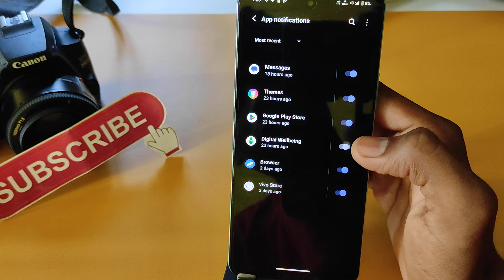Vivo T3 Lite 5g notification setting/Vivo T3 Lite 5g notification on/off kaise kare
topic.

Vivo T3 Lite 5g notification band kaise kare
Vivo T3 Lite 5g notification setting
how to hide lock screen notification in Vivo T3 Lite 5g
Vivo T3 Lite 5g message notification setting
how to off app notification
notification band kaise kare
Vivo T3 Lite 5g notification off
Vivo T3 Lite 5g me notification band kaise kare
Vivo T3 Lite 5g me lock screen notification kaise hide kare
hide notification on lock screen Vivo T3 Lite 5g
hide notification iin Vivo T3 Lite 5g